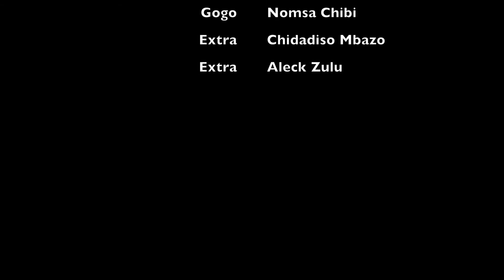Egedini : An ALZ Film Fellowship Satire Bootcamp Production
Egedini’ is the product of an intensive 2-day satire Bootcamp that we hosted in the City of Kings. Watch creatives as they express their bit on the upcoming by-elections.